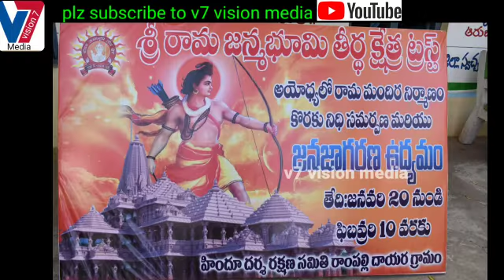January 27, 2021